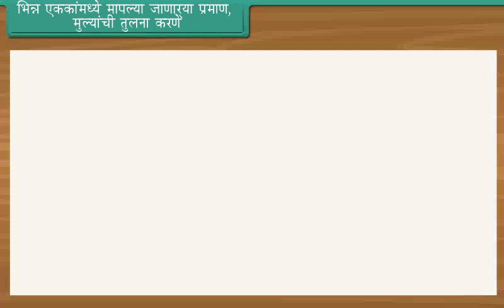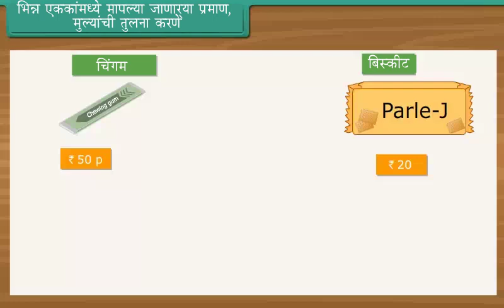भिन्न एककांमध्ये मापल्या जाणार्‍या प्रमाण, मुल्यांची तुलना करणे